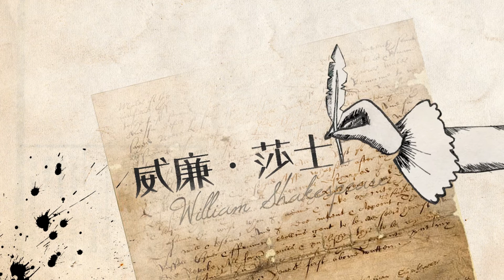104年臺灣閱讀節形象影片(閱讀佳句篇)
國家圖書館為建立臺灣閱讀的獨特品牌，提升閱讀風氣，彰顯圖書館的重要性，並帶動閱讀風潮，將於104年12月5日(週六)於本館週邊廣場與人行道舉辦閱讀嘉年華會，同時在各地舉辦系列活動，歡迎大小朋友一起來參加。